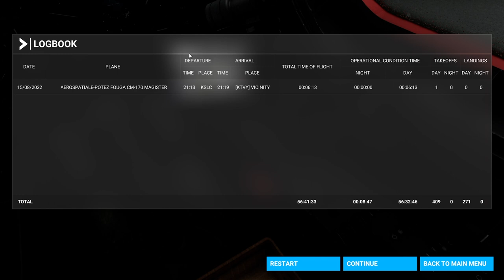MSFS2020 XBOX SERIES X FOUGA CM-170 MAGISTER KSLC-KTVY Storm Conditions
FOUGA CM-170 MAGISTER KSLC-KTVY